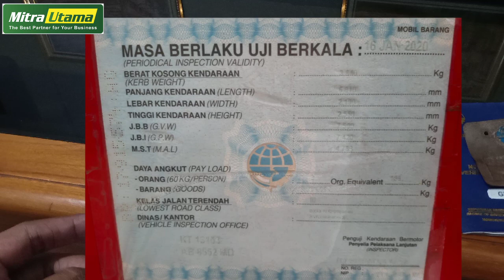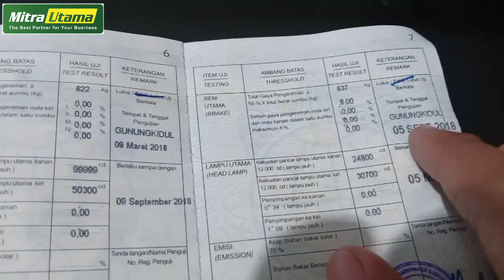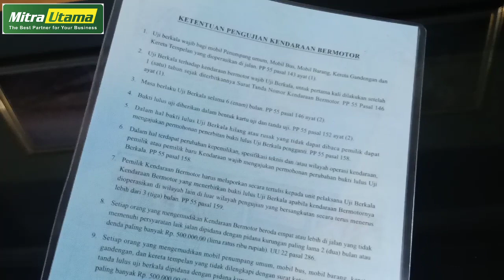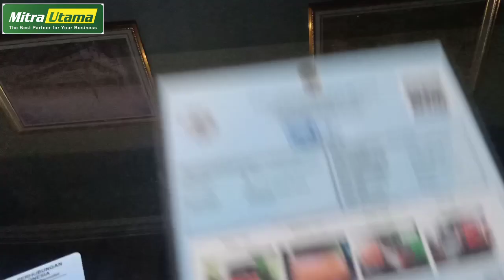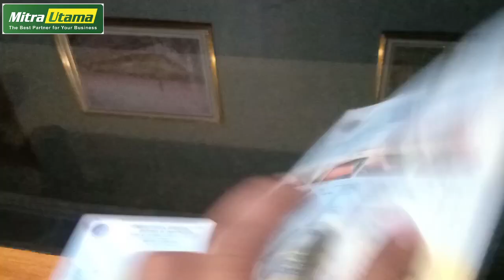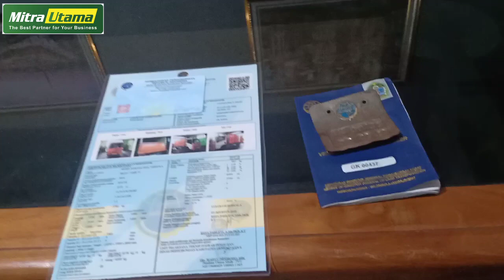YANG BARU DI 2020, KARTU UJI KIR